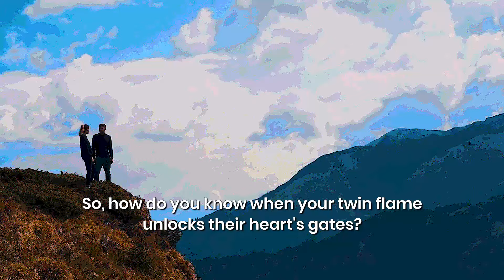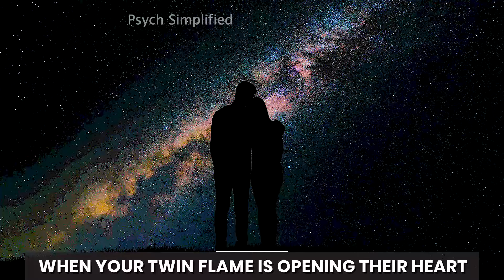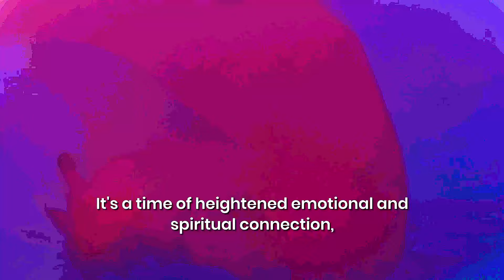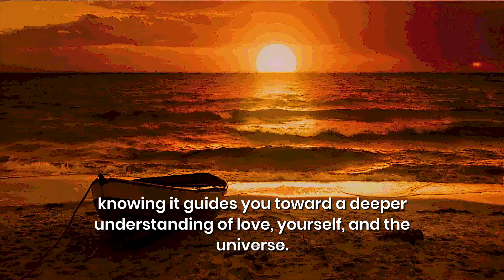When Your Twin Flame Is Opening Their Heart | Signs | Soul Contract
When Your Twin Flame Is Opening Their Hearts | Signs | Soul Contract

It's like catching a glimpse of a hidden constellation, each flicker and sparks revealing the intricate connection between two souls. In this beautiful union, there are no textbooks or rigid rules to know, just the whispers of emotions and shared energies. So, how do you know when your twin flame unlocks their heart's gates? Join us as we unravel the subtle signs that speak volumes in the language of twin flames opening their hearts.

Understanding the signs and symptoms of this pivotal moment can help you navigate this unique relationship with greater awareness and sensitivity.